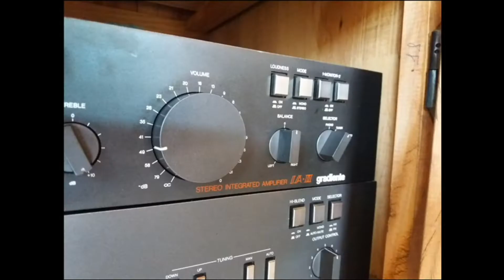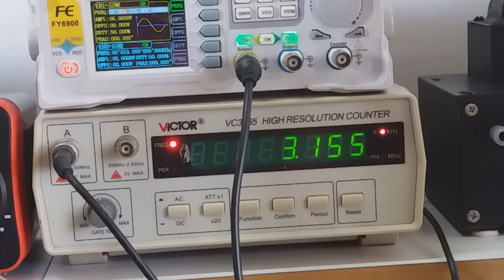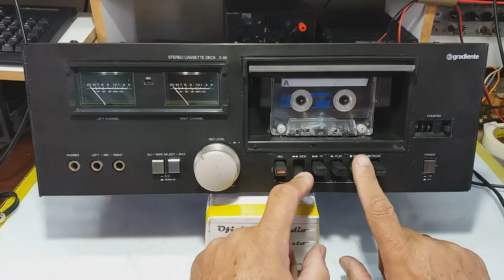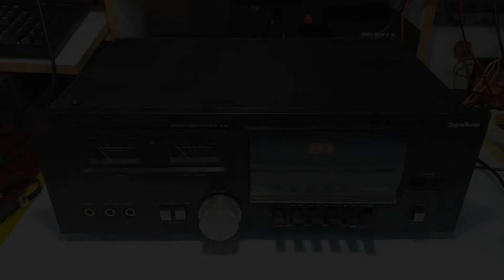Problemas e soluções: Gradiente Stereo Cassette Deck S96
Este deck, comprado só por fotos trouxe a surpresa do gabinete faltando pedaço...  mas teve solução?  Veja no video...

Não deixe seu contato de email ou telefone nos comentários, alguém pode se passar por mim e te aplicar um golpe.